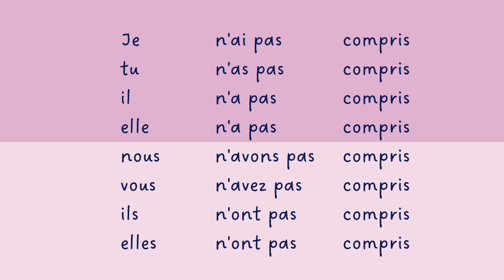【聞き流し フランス語 comprendre 直説法複合過去 動詞の活用 発音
【直説法複合過去】

▶︎comprendre 理解する
🇬🇧 to understand

◆助動詞 avoir ＋ 過去分詞 compris

J'ai compris
Tu as compris
Il a compris
Elle a compris
Nous avons compris
Vous avez compris
Ils ont compris
Elles ont compris

BGM
Song title : Baloon, Bloom, Blue Mag, Cat, Sakura